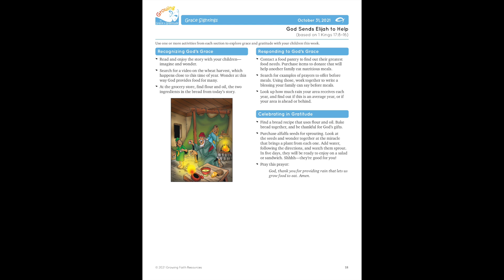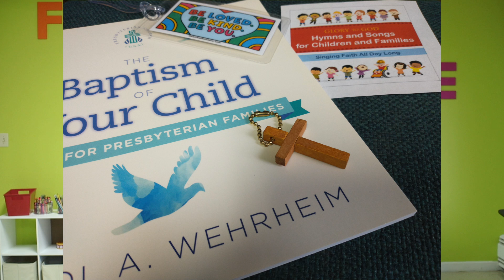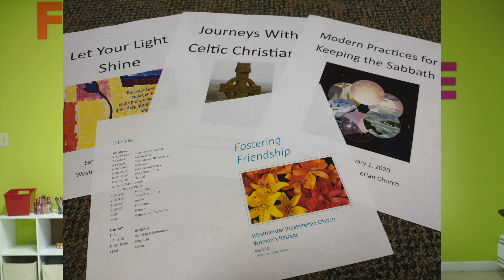Christian Education Stewardship M4M